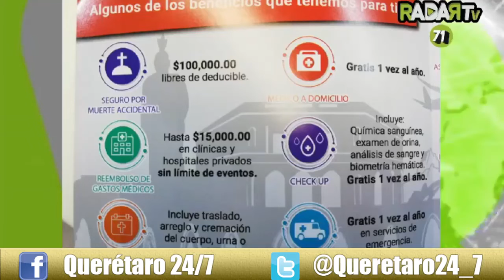Escucha la entrevista de nuestro director de noticiero Aurelio Peña con Erick Osornio.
Propone CATEM un sindicalismo moderno y efectivo para defender a los trabajadores y hacer alianza con las empresas: Erick Osornio